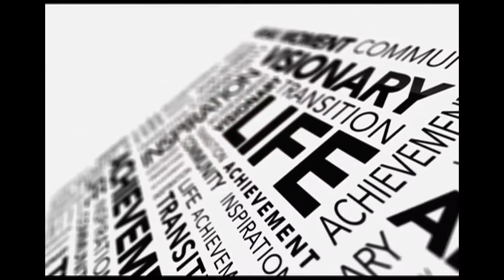TALK ON DCN: Natalie & Derrica Wilson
TALK on DCN is one of the network’s most powerful, exciting and engaging new shows. This thought-provoking series features celebrities, survivors, politicos, activists and everyday people all sharing their own personal journeys through life as they talk -- directly to you.

Each episode of TALK on DCN offers an intimate window into the human experience by showcasing individual stories of inspiration, sagas of survival and tales of living life to the fullest! When people start talking, what they have to say is sometimes funny, sometimes moving, but always thought-provoking.